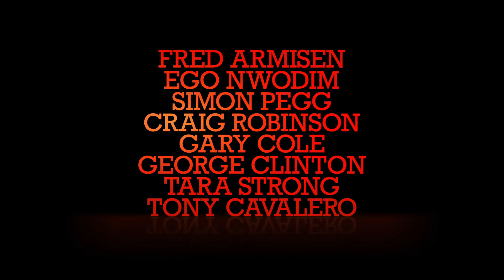Agent Elvis | Official Trailer | Sony Animation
Long Live the King. AgentElvis premieres March 17, only on Netflix.

Watch AgentElvis on Netflix, March 17, 2023.

About Agent Elvis:
This ten episode, Netflix adult animation series from Sony Pictures Animation is an irreverent action comedy starring Matthew McConaughey as Elvis Presley and follows Elvis as he lives a double-life as a secret agent.  The show was created by Priscilla Presley and John Eddie, and was developed by Co-Showrunners Mike Arnold and John Eddie, who also serve as Executive Producers along with Executive Producers Kevin Noel, Matthew McConaughey, Priscilla Presley, with Fletcher Moules serving as Co-Executive Producer and Seranie Manoogian as Producer.  Jamie Salter, Corey Salter, and Marc Rosen with Authentic Brands Group also served as Executive Producers. Vancouver-based Titmouse served as the animation studio with Chris Prynoski, Shannon Prynoski, Antonio Canobbio, and Ben Kalina serving as Executive Producers and Gary Ye as Supervising Director, Chris Thompson as Art Director, and Josue Sanchez as Editor. Robert Valley created original character designs, and Agent Elvis’ wardrobe was designed by John Varvatos.  Music and original score was composed by Tyler Bates and Timothy Williams.